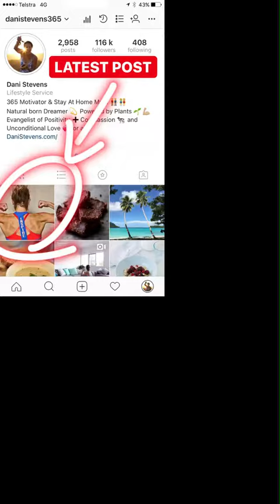Renovations, Broccoli Tofu Thai Stir fry and my NEW Time Saver Program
Rain hail or shine Adrian was renovating our back
patio entertaining area ready for hot summer and warm winter nights.

Join my 15 minute Time Saver Program where meals are super easy and delicious. Workouts only take 20 minutes GRAB YOURS TODAY *Lifetime Access*

XxDani
365 Lifestyle Motivator